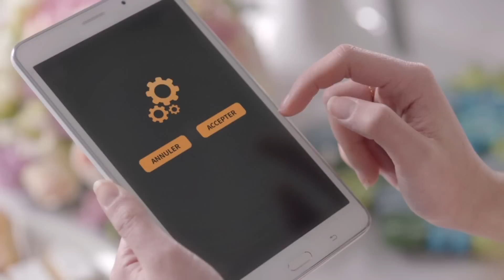4G Orange : ijrilha ya 4G !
اليوم الكلّنا ولِّينا
ومع Orange تعدّى لل4G# من غير ما توفي الBudget